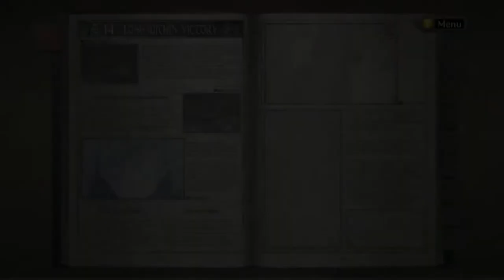Valkyria Chronicles - 24 Ch 14 Loss within Victory 02 Awakening